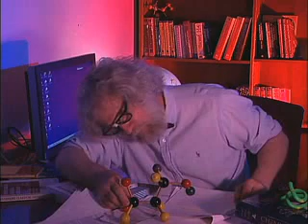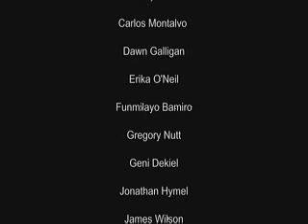FSU Chemistry Lab Safety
A prerequisite video for participating in chemistry labs at Florida State University.